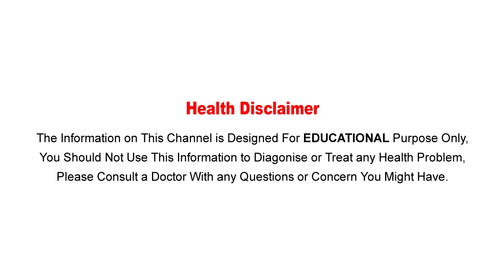జిమ్ సెంటర్ల‌లో వ్యాయామం చేసే వారు తెలుసుకోవాల్సిన విష‌యం ఇది..! || Aarogya Sutra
Watch: జిమ్ సెంటర్ల‌లో వ్యాయామం చేసే వారు తెలుసుకోవాల్సిన విష‌యం ఇది..! || Aarogya Sutra